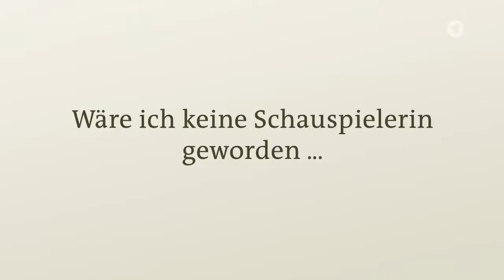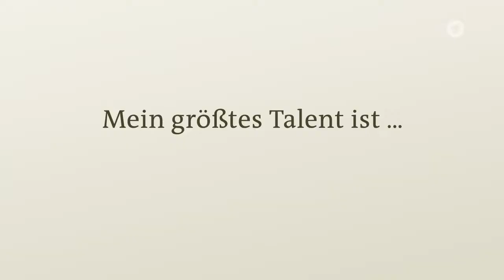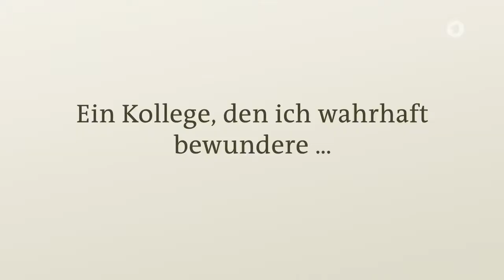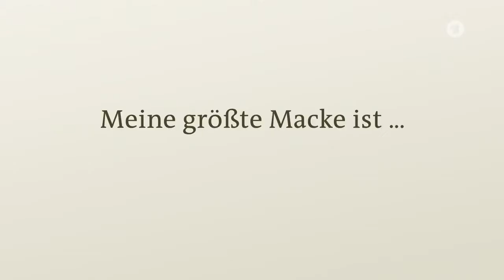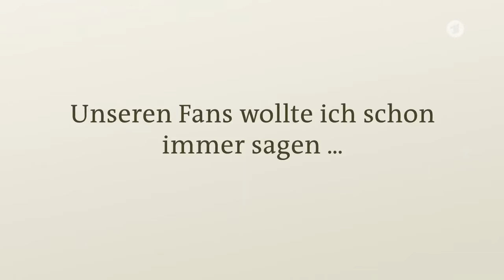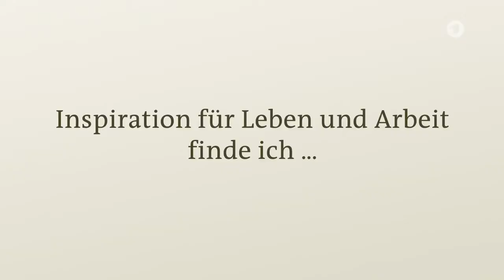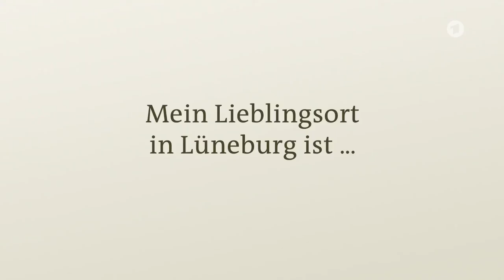Zehn Fragen an Dana Golombek | Rote Rosen